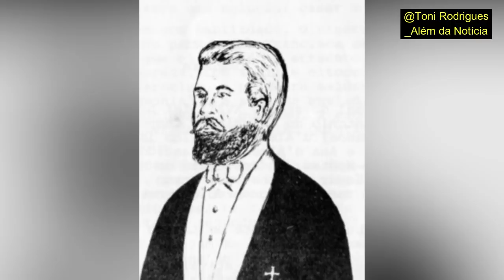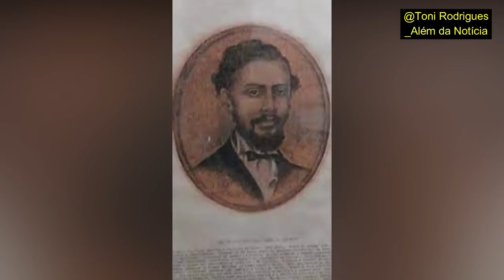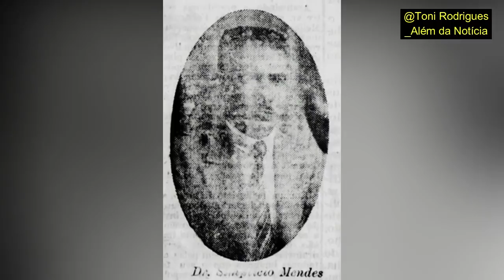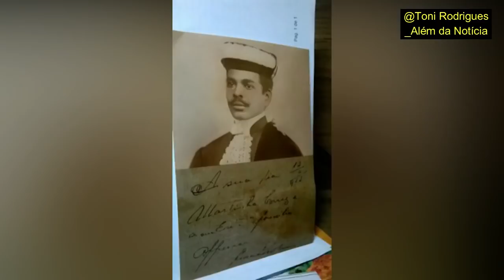Teresina e os verdadeiros fundadores da capital do Piauí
Teresina e seus primeiros habitantes: Os verdadeiros fundadores da capital do Piauí. Pesquisa, texto e narração: TONI RODRIGUES. Em 2021, Teresina completa 169 anos de existência, fundada por José Antonio Saraiva. José Antonio Saraiva tinha apenas 27 anos quando assumiu a presidência do Piauí. O material fotográfico deste vídeo foi obtido em sua maioria no Arquivo Público do Piauí. Parte das fotos foi obtida junto ao site Teresina Antiga, que reúne vasto acervo sobre o tema. Agradecimentos à Genu Moraes (em memória) por muitas informações prestadas para este breve documentário. Livros utilizados: Cinturão de Fogo, Teresina Meu Amor (A. Tito), A Cidade sob o fogo (Francisco Alcides).